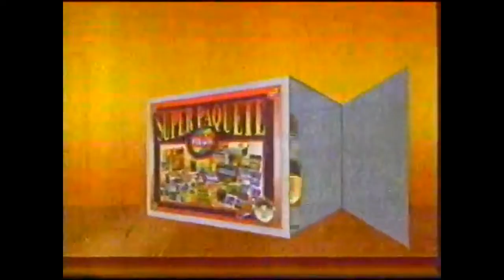Comerciales mexicanos: Pilon 1993 4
Superpaquete pilon con mas de 30 productos, con un sarten vasconia con teflon y 12000 pilones con un boleto al sorteo para ganarse un automovil